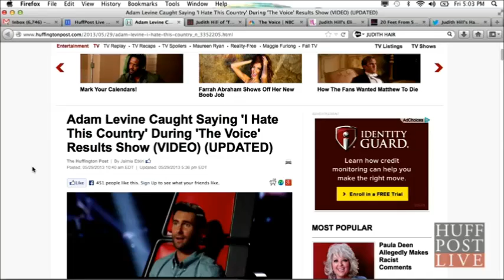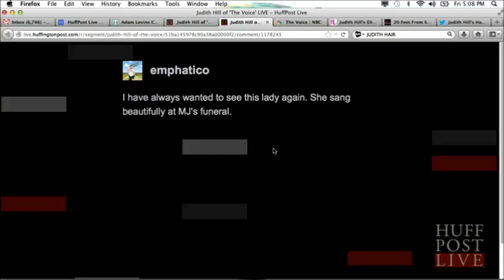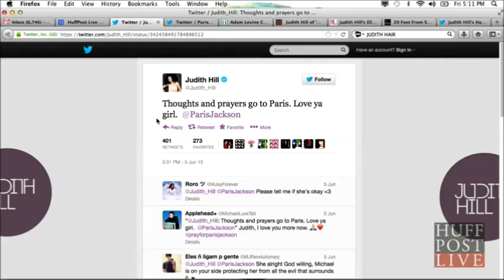Judith Hill | Interview | HuffPost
HuffPost Live to chat about her experience on the hit show. We also take a look at her new film, "20 Feet From Stardom," that showcases her lessons learned while singing backup for the King of Pop.